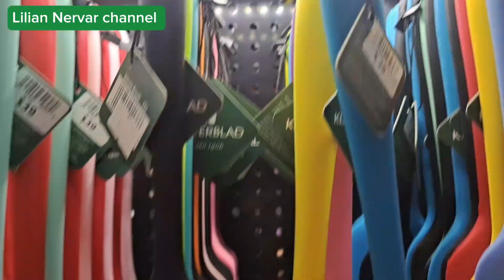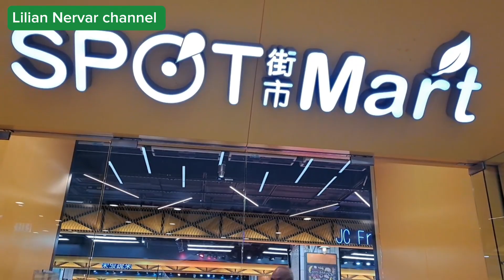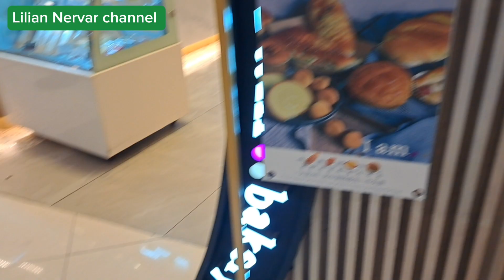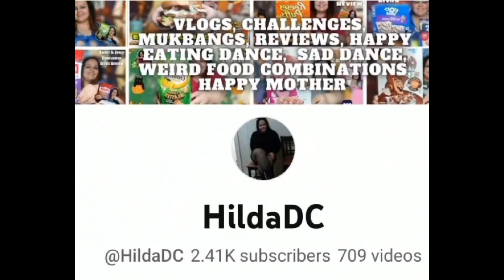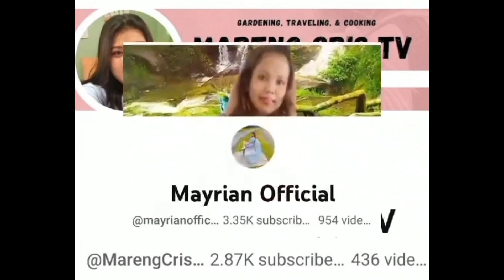MAG MARKET TAU GUYS SA SHUNTAK MARKET TKO @Lilian Nervar Channel ofwlife hongkong